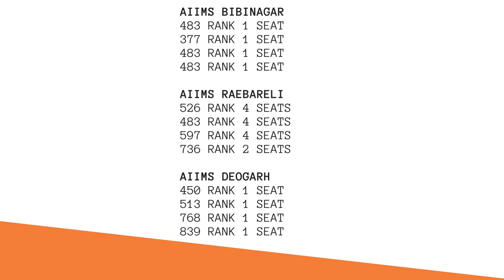2023 INICET MS GENERAL SURGERY CUTOFF RANKS EXPECTED